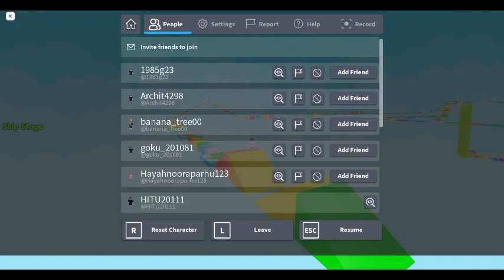roblox hardest parkour